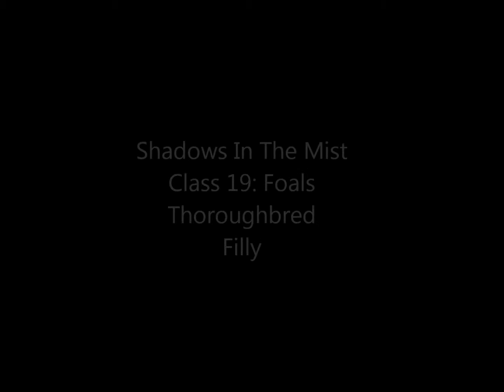Entry for breyer62's contest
All the horses used in this video are owned by me